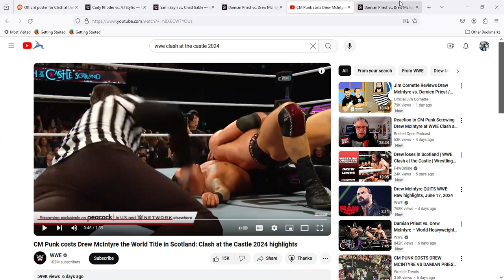Clash at the Castle 2024 review CM Punk screws Drew again, Cody and Sami retain